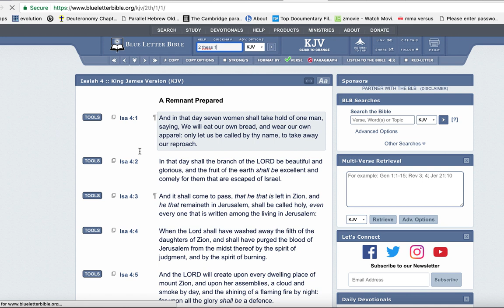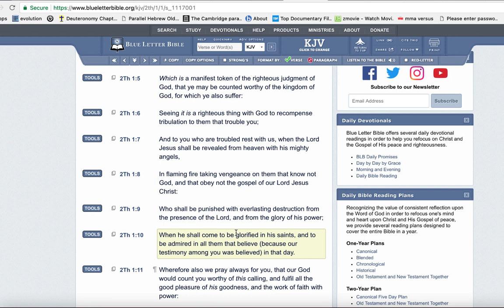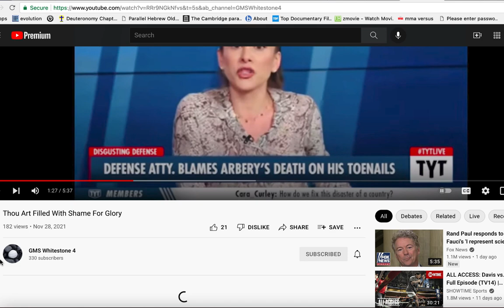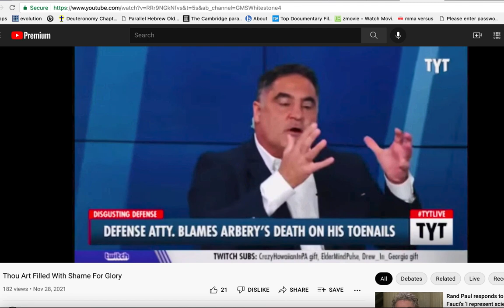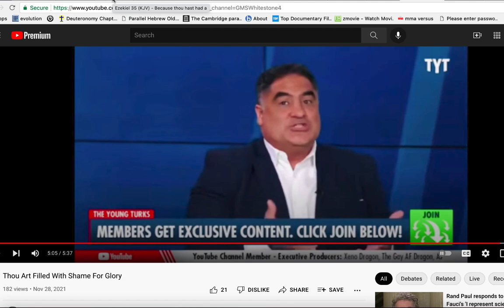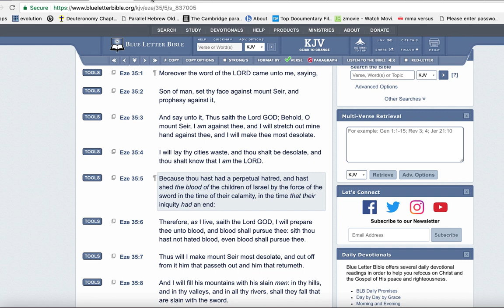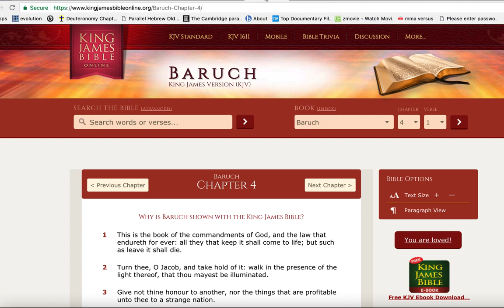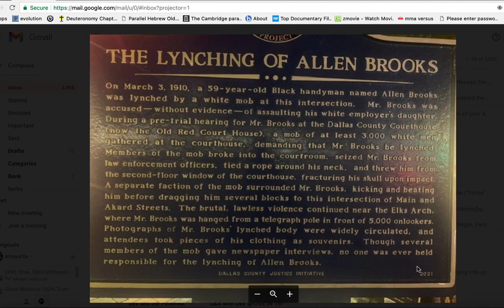THE ARROGANCY OF THE PROUD SHALL CEASE